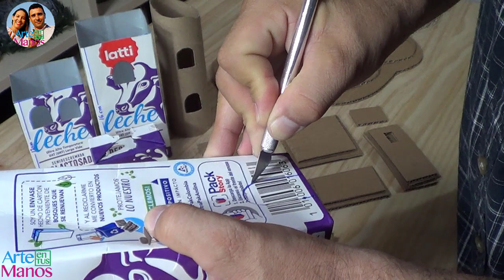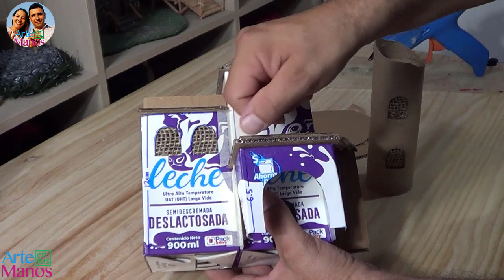🔴Cómo Hacer CASAS pasa PESEBRES, BELENES con material RECICLADO Arte en Tus Manos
Hola Amigos de Arte en Tus Manos
Creamos ideas diferentes y novedosas para hacer nuestras propias casas para el pesebre o el belén.
En esta oportunidad utilizamos cajas tetra pak (leche, jugo), cartón para reciclar un poco y sacar provecho de todo el material y que salga muy económico hacerlas.
Para este paso a paso nos inspiramos en la época, ustedes pueden hacerlas del tamaño que deseen para que se acomode al espacio que destinen en su hogar. 🏡🏡🏡
Estas ideas también son de aporte para que vendan a sus amigos o conocidos, esperamos les guste y sean de ayuda.

🔴Tienda Amazon Arte en Tus Manos

Abrazos!

Recuerda que ya tenemos disponibles nuestras revistas digitales y puedes comprarlas desde cualquier ciudad del mundo, aquí puedes ver el Catálogo en WhatsApp Business o

2 cajas vacías de 900 ml (leche, jugo etc...) tetra pak
1 tubo de cartón de papel de cocina
1 cubeta de cartón de huevos
cartón grueso de cajas para reciclar
1 esfera de icopor #9 (utilizaremos solo la mitad)
1 pieza de costal de yute o angeo
Césped artificial (aserrín de madera, viruta)
Pegamento blanco
Silicona caliente
1 Perforadora de un solo agujero
Tijeras
Pinza para manualidades
Bisturí tradicional de lámina
Bisturí punta de lanza
Estropajo pintado de color verde
Estuco (escayola, pasta de yeso, pasta relieve)
cinta de enmascarar (cinta de carpintero)
Pinceles de varios grosores
1 Paño viejo, toalla o dulce abrigo
Pinturas acrílicas (blanco, negro, terracota, marrón, gris, marfil o color hueso)
Una pieza pequeña de Alambre de 2 mm
Pinzas para bisutería

Para las personas que desean apoyarnos en nuestro segundo canal este es el enlace @ArtemaniacosconLiliySam
Y el de nuestra hija Isabella es @artbelaoficial
Gracias!!